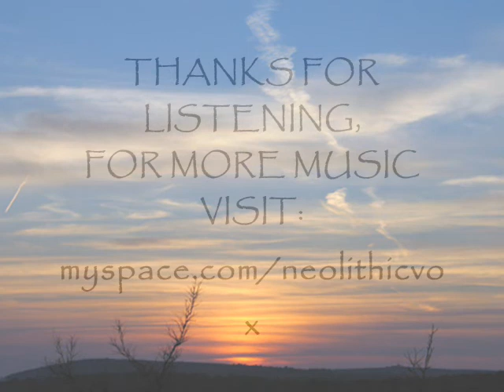Neolithicvox - Naturalistic (or we love the Nature) (work in progress)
From 2007 Neolithicvox is ambient, trance & drum'n'bass producer from Bulgaria. In his music, you can find new spirit, new physical and mind dimentions..

this track is created with FL Studio 7